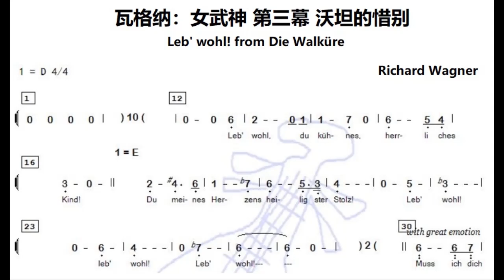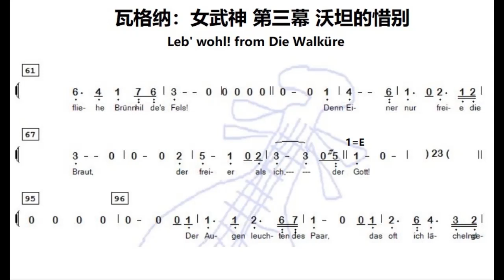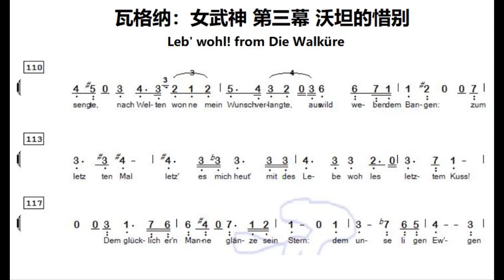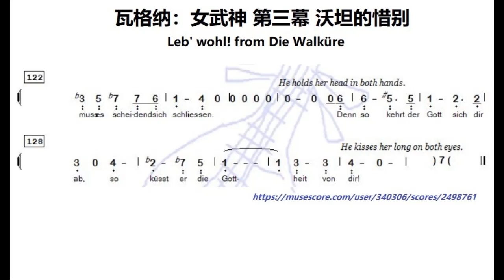*曲谱同步 (声乐 Voice)* 瓦格纳：女武神 第三幕 沃坦的惜别 - Leb' wohl! from Wagner's Die Walküre